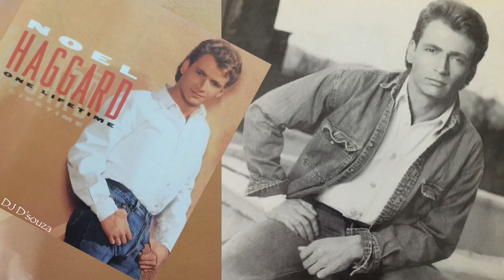Noel Haggard - One Lifetime (1997)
Noel Haggard (son of legendary country artist Merle Haggard)

For those asking, CD Available